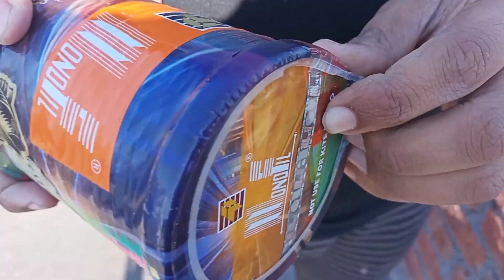Unboxing*Mono Fill*Gattu With testing🔥Desi Patangbazi 🪁 kite Flying 🪁 Mono Fill vs Tun Tun🔥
kite flying
kite flying on Tuesday
indian kites
indian vlogger
Indian manjha
unboxing Mono fill gattu
testing mono fil gattu
Desi patangbazi
vlogs in Punjabi

dv vlogs
pathankot